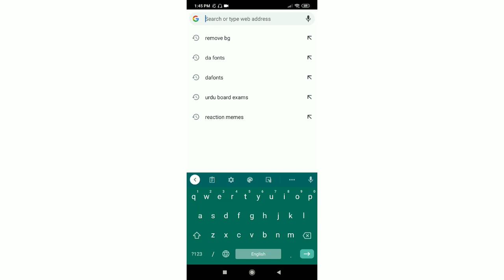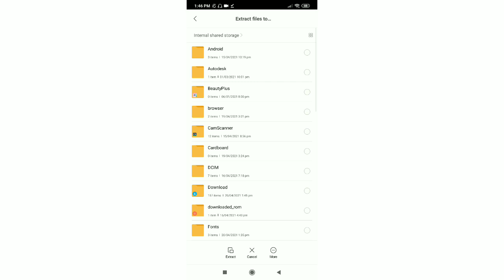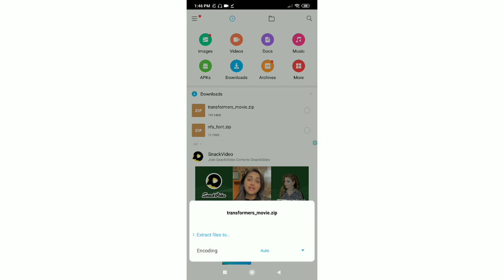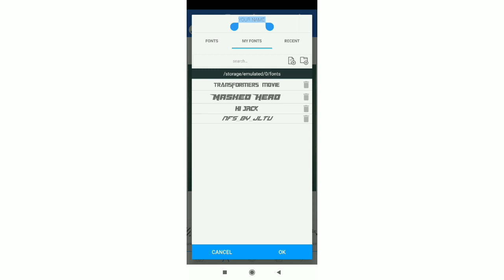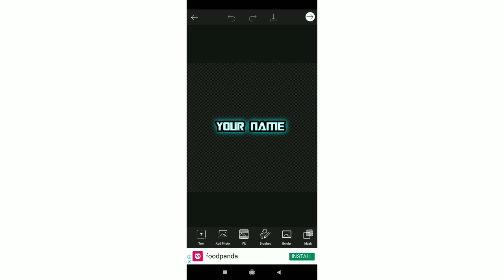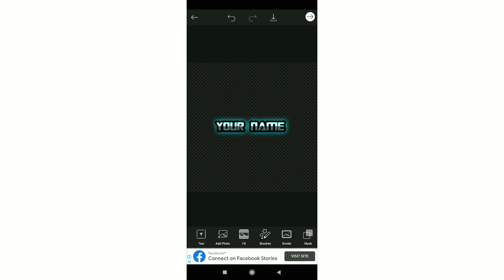How to Add Custom fonts in Pixellab | Daniyal here | text for logo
Apps u need :
Pixellab
Picsart

website needed :
Da fonts